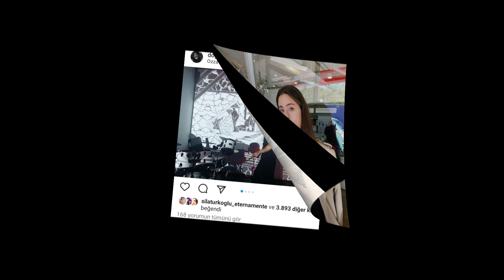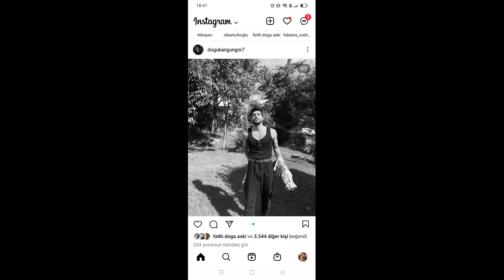VARITA MÁGICA PARA DOĞUKAN...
¿Crees que las manos mágicas de Sılan tocaron a Fatih-Doğukan GÜNGÖR, quien es el nuevo compañero de
Doğan como el sorbete de arándano de Sına en la serie?